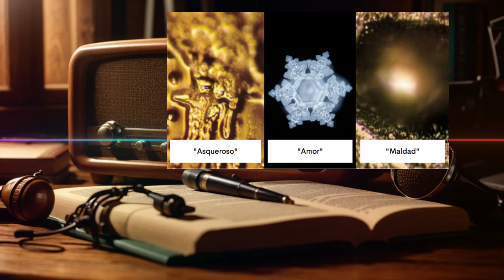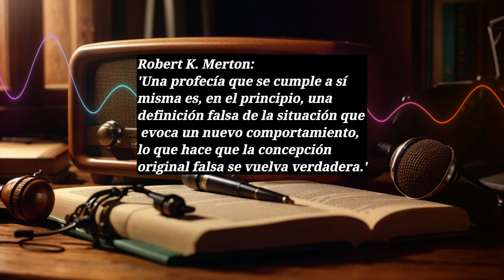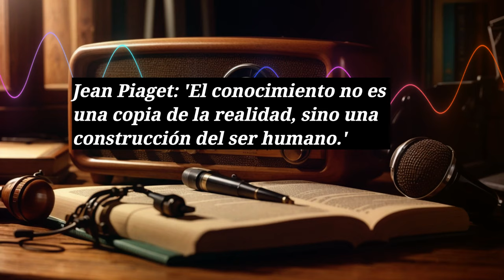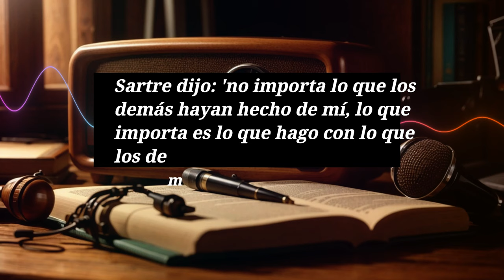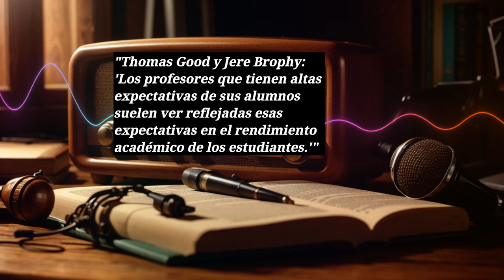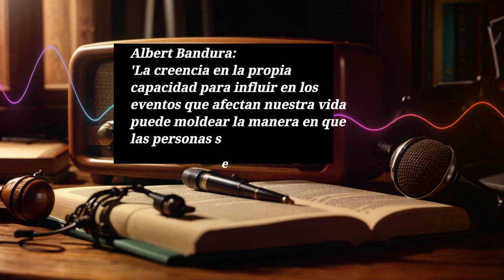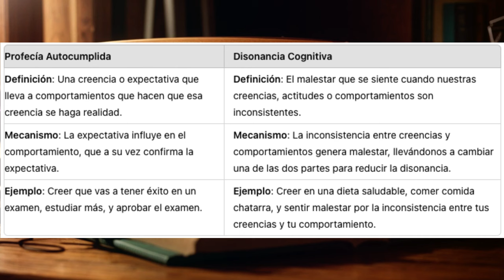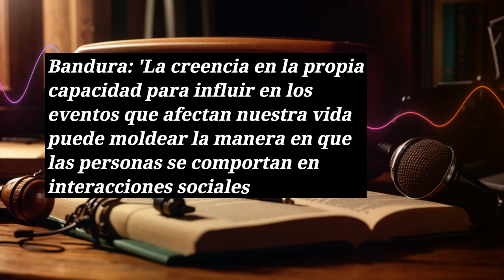Podcast TUS PALABRAS Transforman la REALIDAD 🌟 Profecía Autocumplida vs Disonancia Cognitiva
En este Podcast exploramos dos conceptos psicológicos fascinantes: la profecía autocumplida y la disonancia cognitiva. 🌟 Descubre cómo tus expectativas pueden moldear tu realidad.

🔍 En este video, descubrirás:

Qué es la Profecía Autocumplida y cómo tus expectativas crean tu realidad.
La Perspectiva Filosófica sobre cómo nuestras creencias moldean nuestra experiencia.
Cómo la Profecía Autocumplida afecta a la Psicología, Educación,  Familia y las Relaciones Humanas.
La Disonancia Cognitiva: Cómo manejar el conflicto entre tus creencias y tus acciones.